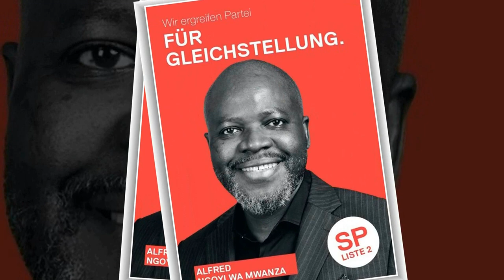FALLY ABANDI DÉJÀ BA TROPHÉES, FERRÉ BITUMBA NA INNOS PONA REBO BOBANDA.